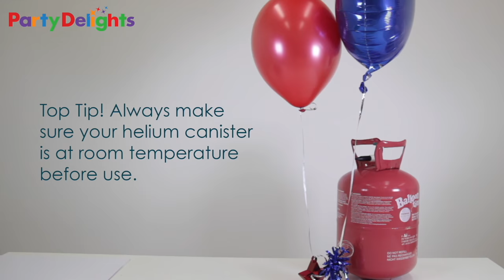How to Use a Helium Canister with Foil Balloons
Watch our quick and easy step-by-step tutorial to learn how to use a helium canister to inflate foil balloons.

Using a helium tank can be tricky if you've never done it before but it's really not as difficult as you'd think. In fact, there are only a few simple steps!

NOTE: If you've bought a helium canister and it seems to be empty, make sure you've turned the valve the whole way round before pressing on the nozzle. It might seem empty, but it's probably not!